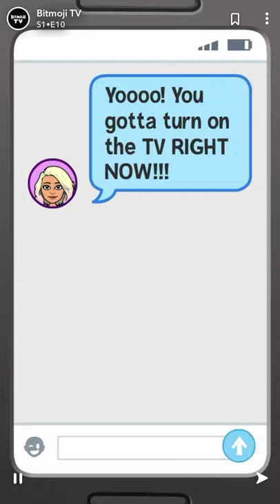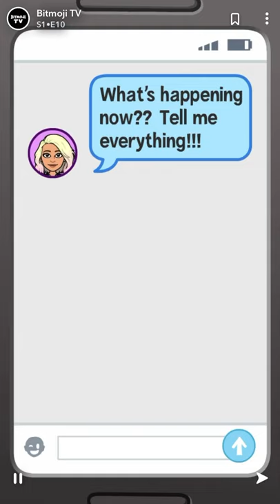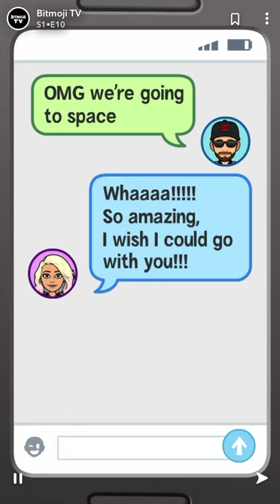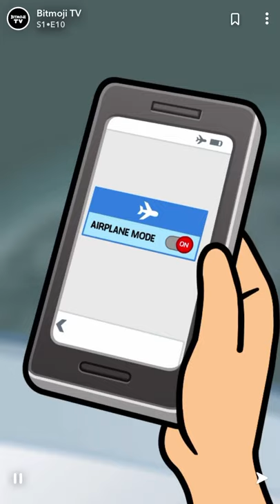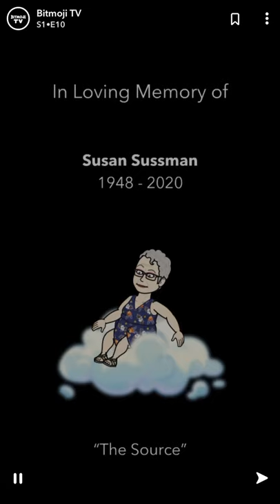BitmojiTV📺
account . 9822.77Clicks~hashrate24h
Play Console logo

=Sponsored:   GET UP TO $5000 no deposit bonus with InstaForex broker=Avatar image

Your information & privacy is safe and secure.
My AccountMyPostBusiness26026097 |

                                DB - DEEP

 InternetMarketingBusinessn

GlobalWallet
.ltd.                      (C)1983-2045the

1:57:01
NOW PLAYING

Top 50 SHAZAM❄️Лучшая Музыка 2020❄️MIXFIX | Playlist Rock | HITMIX | Recommended for you

5:08
NOW PLAYING
11Kh=Hashrate24h~

Android OS icon
Android OS
Calendar icon
Calendar
Cardboard icon
Cardboard
Chrome icon
Chrome
Chrome Web Store icon
Chromebook icon
Chromebook
Chromecast icon
Chromecast
Connected Home icon
Connected Home
Contacts icon
Daydream View icon
Daydream View
Docs icon
Docs
Drive icon
Drive
Earth icon
Earth
Finance icon
Finance
Forms icon
Forms
Gboard icon
Gboard
Gmail icon
Gmail
Google Alerts icon
Google Alerts
Google Cast icon
Google Cast
Google Chat icon
Google Chat
Google Classroom icon
Google Classroom
Google Cloud Print icon
Google Cloud Print
Google Duo icon
Google Duo
Google Expeditions icon
Google Expeditions
Google Fi icon
Google Fi
Google Fit icon
Google Fit
Google Flights icon
Google Flights
Google Fonts icon
Google Fonts
Google Groups icon
Google Groups
Google Meet icon
Google Meet
Google One icon
Google One
Google Pay icon
Google Pay
Google Photos icon
Google Photos
Google Play icon
Google Play
Google Play Books icon
Google Play Books
Google Play Games icon
Google Play Games
Google Play Movies & TV icon
Google Play Movies & TV
Google Play Music icon
Google Play Music
Google Shopping icon
Google Shopping
Google Store icon
Google Store
Google Street View icon
Google Street View
Hangouts icon
Hangouts
Keep icon
Keep
Maps icon
Maps
Messages icon
Messages
Nest Wifi icon
Nest Wifi
News icon
News
Pixel icon
Pixel
Pixelbook Go icon
Pixelbook Go
Play Protect icon
Play Protect
Scholar icon
Scholar
Search icon
Search
Sheets icon
Sheets
Sites icon
Sites
Slides icon
Slides
Stadia icon
Stadia
Tilt Brush icon
Tilt Brush
Translate icon
Translate
Voice icon
Voice
Waze icon
Waze
Wear OS by Google icon
Wear OS by Google
YouTube icon
YouTube Kids icon
YouTube Kids
YouTube Music icon
YouTube Music